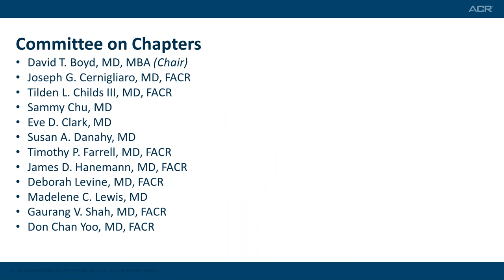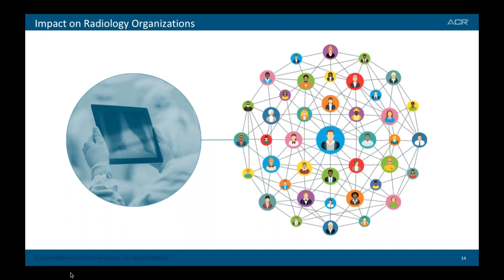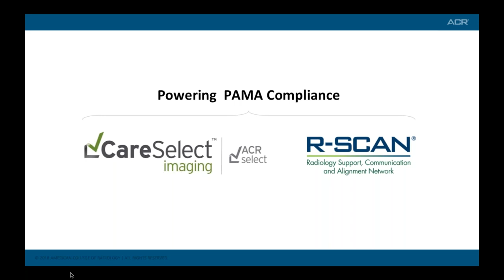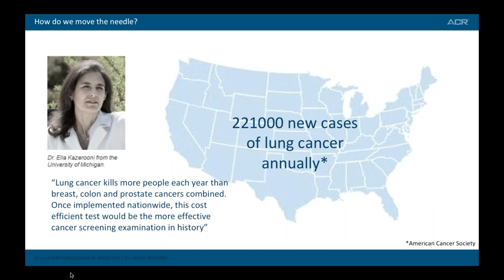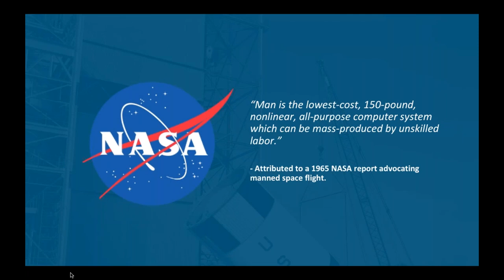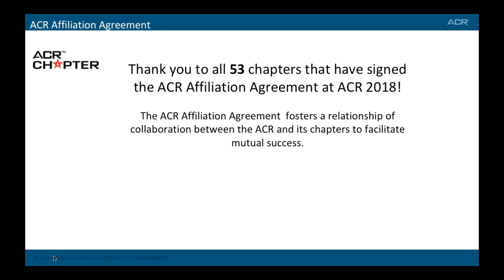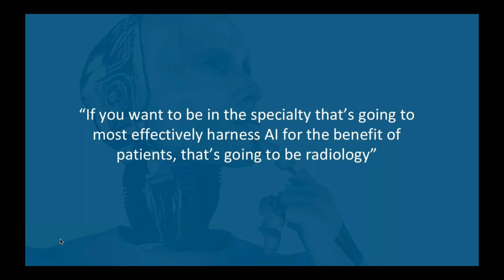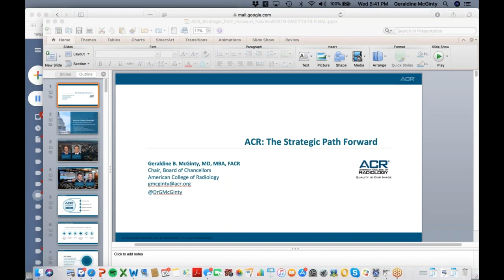ACR Chapter Town Hall - January 16, 2019